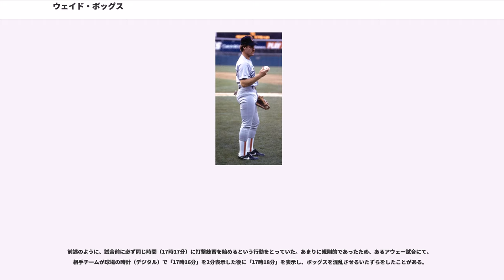ウェイド・ボッグス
ウェイド・アンソニー・ボッグス（Wade Anthony Boggs, 1958年6月15日 - ）は、アメリカ合衆国ネブラスカ州オマハ出身の元プロ野球選手(三塁手)。

のドラフト会議でボストン・レッドソックスから7巡目に指名を受け、入団。長打こそ少ないもののマイナーリーグ時代から高い打率と出塁率を記録した。

にAAA級ポータケットで打率.335・出塁率.437を記録した。

4月10日のボルチモア・オリオールズ戦でメジャーデビューを果たす。当初は代打での出場が多かったが、6月後半からはレギュラーに定着。規定打席には足りなかったが、打率.349を記録し、ルーキー・オブ・ザ・イヤーの投票ではカル・リプケン・ジュニア、ケント・ハーベックに次ぐ3位に入った。

は打率.361、リプケンに次ぐリーグ2位の210安打を記録し、首位打者のタイトルを獲得。出塁率.444もリーグトップで、初のシルバースラッガー賞も受賞した。

にはオールスターゲームに初出場し、以後11年連続で選出された。同年は後半戦で打率.395を記録し、シーズン通算で打率.368、共にリーグトップの240安打・出塁率.450を記録し、2年ぶりの首位打者を獲得。MVPの投票では4位に入った。

は打率.357・リーグトップの105四球・出塁率.453を記録。2年連続の首位打者を獲得し、チームの11年ぶりの地区優勝に貢献。カリフォルニア・エンゼルスとのリーグチャンピオンシップシリーズでは打率.233と振るわなかったが、チームは4勝3敗でエンゼルスを下しリーグ優勝。ニューヨーク・メッツとのワールドシリーズでは3勝2敗で迎えた第6戦で3安打を放つが、ビル・バックナーのエラーでサヨナラ負けを喫し、第7戦も敗れて68年ぶりのワールドチャンピオンを逃した。

は打率.363・キャリアハイの24本塁打・89打点・OPS1.049を記録し、3年連続の首位打者。には本塁打は5本に減少したが、打率.366、いずれもリーグトップの45二塁打・125四球・128得点・出塁率.476を記録し、4年連続の首位打者を獲得する。チームは2年ぶりの地区優勝を果たした。当時最強を誇ったオークランド・アスレティックスとのリーグチャンピオンシップシリーズでは打率.385を記録するなど活躍したが、チームは4連敗で敗退した。
は打率.330、キャリアハイの51二塁打・7年連続の200安打となる205安打を記録。しかし首位打者はカービー・パケットに譲り、5年連続のタイトルはならなかった。は手首を始めとした故障に悩まされて不振に陥り、連続200安打も途切れたが、打率.302を記録する。チームは2年ぶりの地区優勝を果たし、再びアスレティックスとの顔合わせとなったリーグチャンピオンシップシリーズでは、第1戦でデーブ・スチュワートから本塁打を放つなど打率.438を記録するが、チームはまたも4連敗を喫した。

は打率.332と盛り返す。

はシーズンを通して調子が上がらず、キャリアワーストの打率.259に終わった。オフにフリーエージェントとなった。

1992年12月15日にニューヨーク・ヤンキースと契約した。

は打率.302を残す。

は232日間に及ぶ長期ストライキの影響でシーズンが打ち切られたが、打率.342・11本塁打・出塁率.433と全盛期並みの成績を残し、自身初のゴールドグラブ賞を受賞した。

は打率.324・出塁率.412を記録し、チームのワイルドカード獲得に貢献。シアトル・マリナーズとのディビジョンシリーズでは第1戦で本塁打を放つが、チームは第5戦で逆転サヨナラ負けを喫し、2勝3敗で敗退した。

は打率.311で4年連続の3割を記録、チームは15年ぶりのリーグ優勝を果たす。ポストシーズンでは打率.125に終わるが、チームはワールドシリーズでアトランタ・ブレーブスを4勝2敗で破って18年ぶりのワールドチャンピオンに輝き、念願のチャンピオンリングを手にした。

は先発から外れることが多くなり、自身は104試合の出場に留まった一方、チームはワイルドカードでポストシーズンに進出する。クリーブランド・インディアンズとのディビジョンシリーズでは打率.429を記録するが、チ...